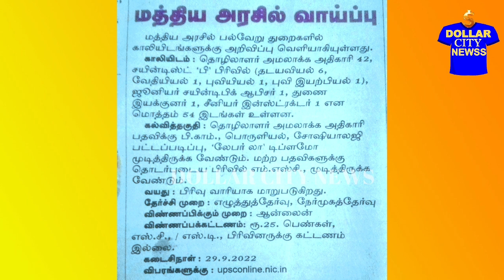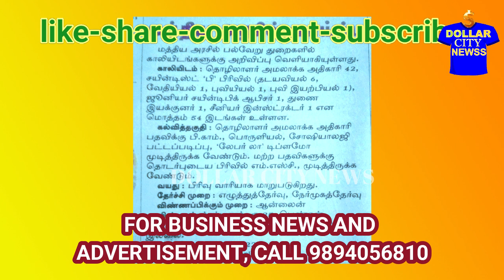வீட்டிலிருந்தேவருமானவாய்ப்பு ஆட்கள்தேவை TRICHY NIGHTIES ONLINE WORKFROMHOME BUSINESS JOBS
நைட்டீஸ்-பாவாடைகளை வாங்கி வீட்டிலிருந்தே வருமான வாய்ப்பிற்கு வழிகாட்டுகிறார் திருச்சி திலகவதிசுரேஷ். கொரியர் கட்டணம் இலவசம்: 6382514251
மத்திய அரசு வேலைவாய்ப்பு விபரங்கள்